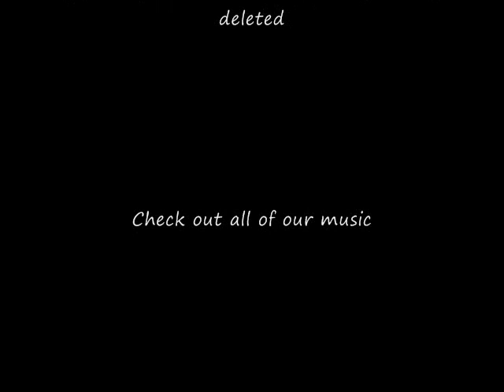Haze (Dem Rebelz) - H.A.Z.E.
LYRICS
(Haze) - Verse 1

Wicked tortures from the sickest of soldiers, your living like posers/
Scream, "Moses!" when we lifting the holsters, guns and roses
Nothing but vulchers, we ripping up all the posters, the forces can't even hold us/
Hit your head clean off your shoulders, you notice the poet is flowing like oceans
We roll it, we smoke, we choking off this killer potion, explosions aint nothing new to my town
It's eroding, slowly with the people and the guns they are loading, Jumping borders/
Disobeying orders, Blackwater wanna record us, import us with mortars/
To burn your city down with its headquarters, with my Taurus, don't need a chorus/
I'm for it, the blood is pouring, as foreign tourists exploring/
The drugs are exported, and know that we snoring/
Cause we don't know where our money is going/
It's funny how we throwing it, and saving it when it's snowing/
Greed is a disease just like the weed I am blowing, needs are my belief/
So I don't see where I'm going, bleed like a poem, no cd's I'm just flowing
Glowing like the sea, where enemies are opponents/
Don't debate with the greatest or I'll have you duct taped/
Lying raped, in your basement, face it, aint nobody hated as much as HAZE is
Smoking killa weed on a daily basis/

(CHORUS)

The H is for the Hate that these niggas create
The A is for the Ammo that I load at my gate
The Z is for the zealots with a bomb on their waist
The E is for everything that my Imam will erase

(Haze) Verse 2

There is no difference, sit back and listen, your missing/
Whether you're a Christian, Jew, Muslim, or a politician/
The essence of wishing, is a relation with God, isn't it hard to brace Him/
Visions of masons are dark, vision it, nations are fraud, visit them/
Listen abroad visitors, niggas are hard killing them, killers in cars dealing them/
Dealing with raw minerals, million barred Generals/
Palestinian children aint villains, they're the Lords miracle,in this lyrical prism/
A prison of lyricism, I'm bridging the gap, I'm kicking it back
And I'm chilling with them, you won't listen to rap, you hitting the crack
Just to clear your vision, division of packs, ditching the sacks near intermission/
The tics and the tax, the missing of facts, why won't they listen/
THE TRUTH IS GONE,TO HAVE IT REBORN IS THE MISSION.

(CHORUS)